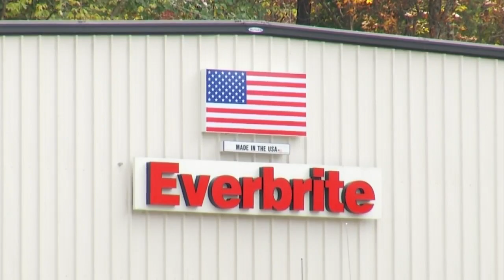Rockbridge County looking for skilled workers for manufacturing jobs